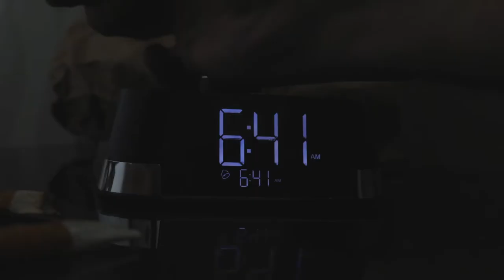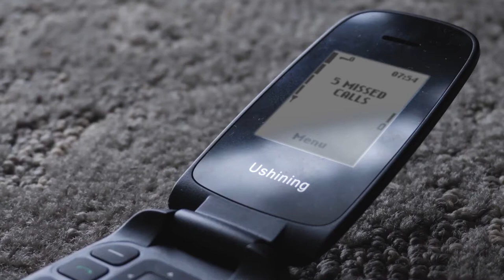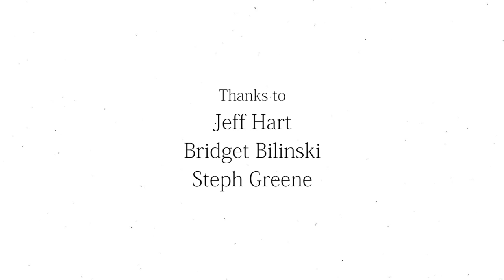Bedside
Created for CTPR 294 at the USC School of Cinematic Arts.